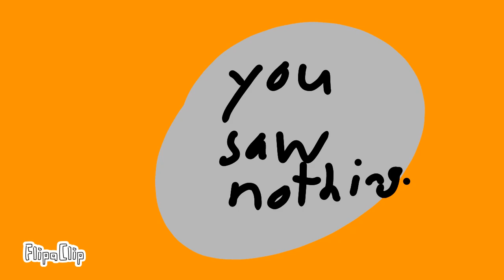Rocco Is A Rock! -_-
Roblox | MilesRobloxWorld